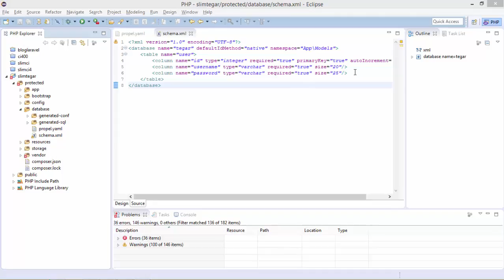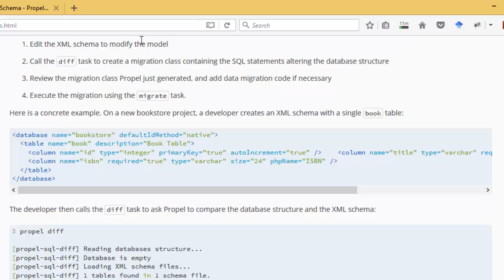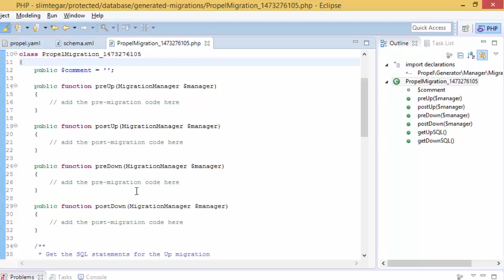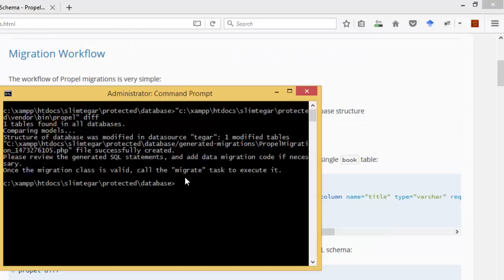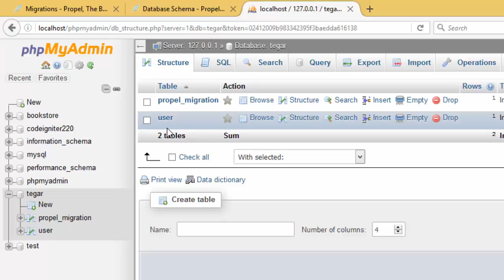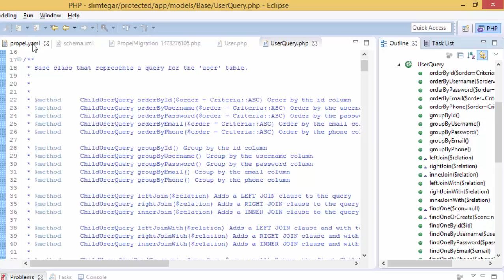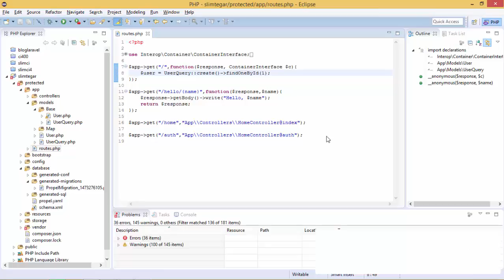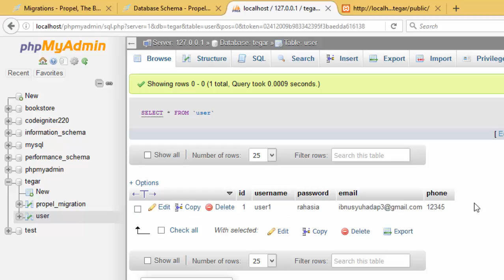Slimframework 3, Migrasi Pada Propel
Video ini menjelaskan bagaimana melakukan migrasi database dengan menggunakan Propel ORM pada Slim Framework 3 melalui paket Slim Tegar.